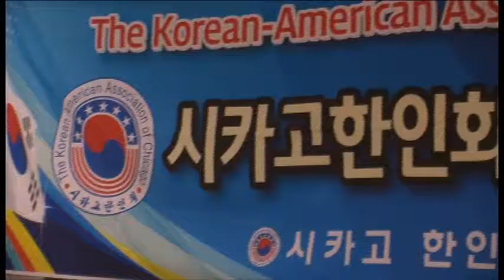KBC TV CHICAGO [5-20-2017] 시카고 한인회 이사회 [이해빈 기자]